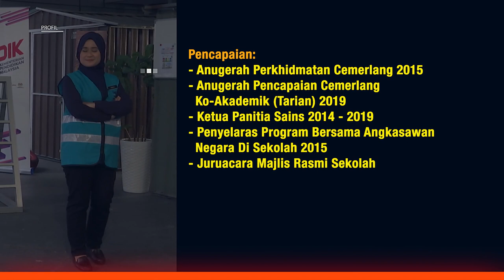DidikTV Badan Beruniform & Persatuan 2022 Ep 25 Kass Pembuatan Baja Kompos